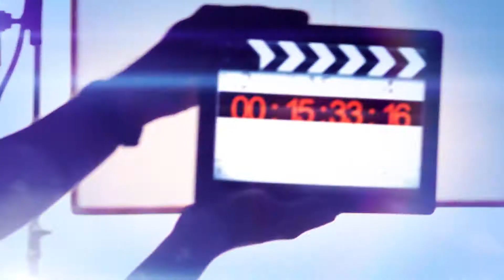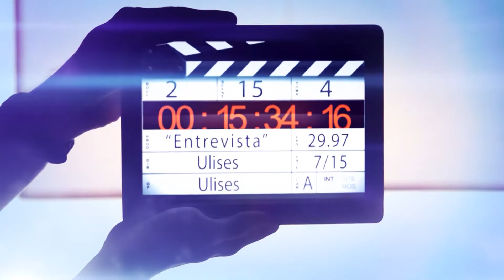Carolina Ibarra con Ulises Putón en MF Digital 2018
La conductora y actríz Caro Ibarra habló con Ulises en la entrega de los Martín Fierro Digital 2018.